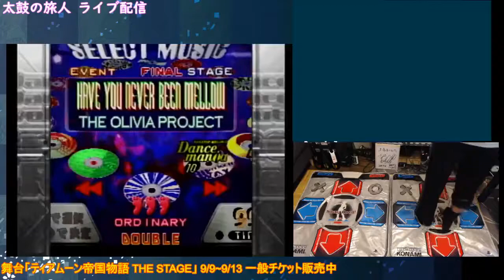[CS DDR 2nd ReMIX Disc Change(1st)] HAVE YOU NEVER BEEN MELLOW (DOUBLE ANOTHER) FullCombo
CS DDR 2nd ReMIX
Disc Change 1st
HAVE YOU NEVER BEEN MELLOW(Double)
Another/Trick/Difficult
Full Combo